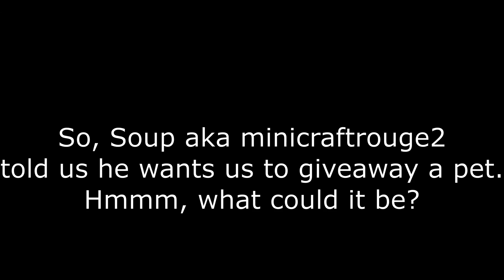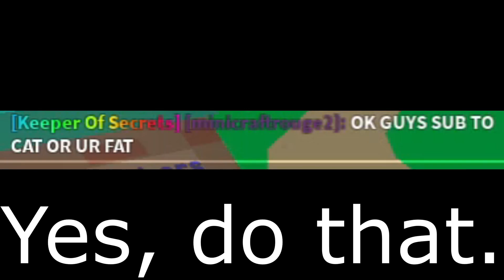😱 OMG! 😱 SHARD GIVEAWAY!! 😱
Steps to enter:
3. Enter my Discord Server cause that's where the giveaway is.